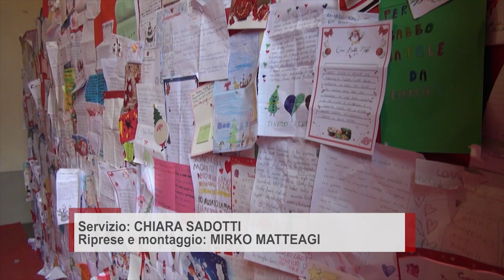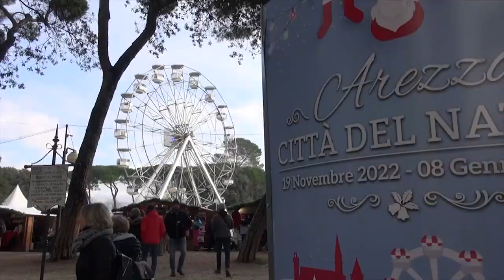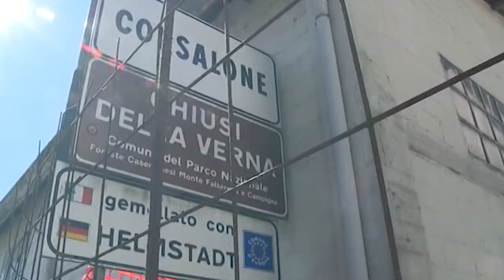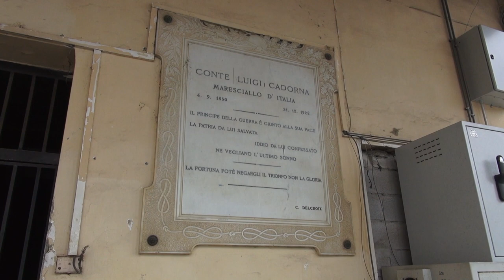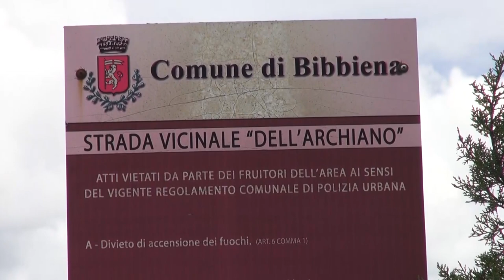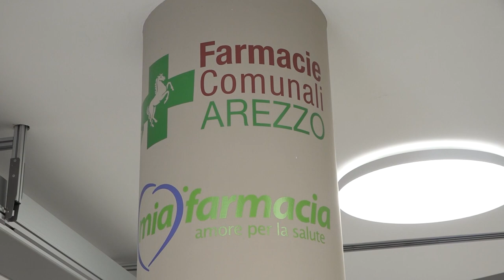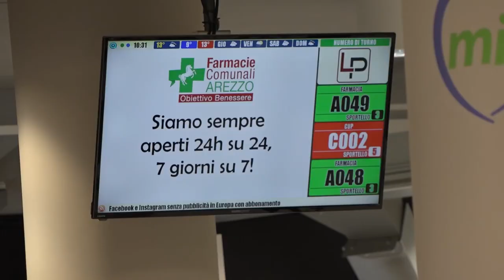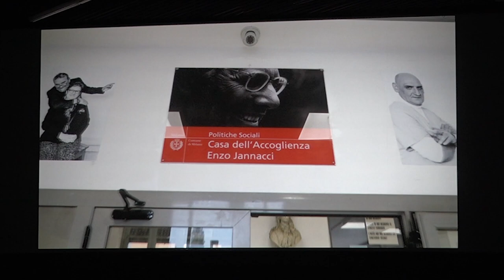Cronaca Aretina del 10.11.23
SOMMARIO

Presentata l'edizione 2023 della Città del Natale, Arezzo pronta di nuovo a brillare

Un nuovo bar-ristorante alla Cadorna. Bando aperto per la gestione

Lunedì senza corrente elettrica: tre scuole restano chiuse ad Arezzo

Diabete: accordo con le farmacie per gli associati di ADA sconto su farmaci e prestazioni

"Vengo anch'io", il film su Jannacci ha aperto il Festival dello Spettatore

Lunga trasferta in Piemonte per l'Amen BC Servizi Arezzo. Si gioca domani